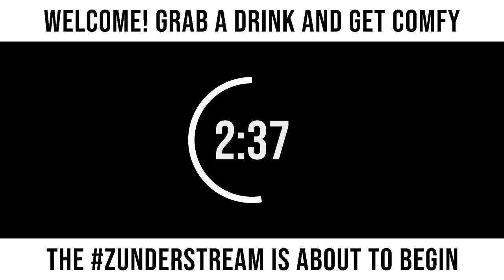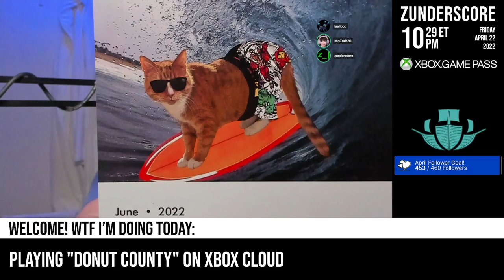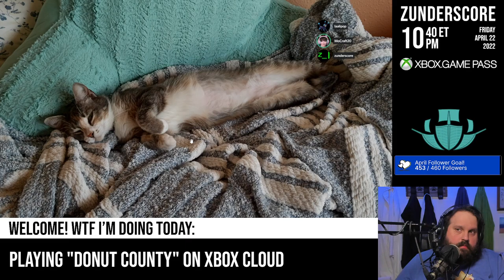zunderstream Show Archive - 2022-04-22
🎬: "DONUTS AND RACCOONS AND CHAOS AND NEW STUFF XboxGamePass !youpick !fleet !merch zunderstream"